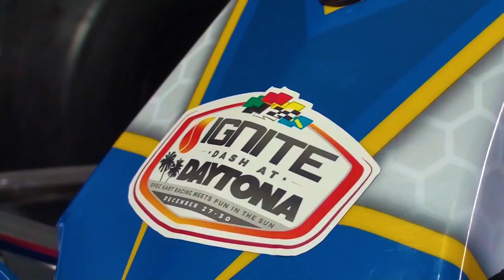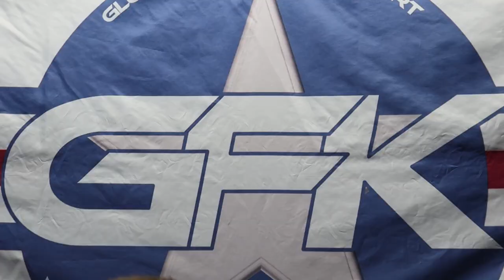My Brand New Karting Project